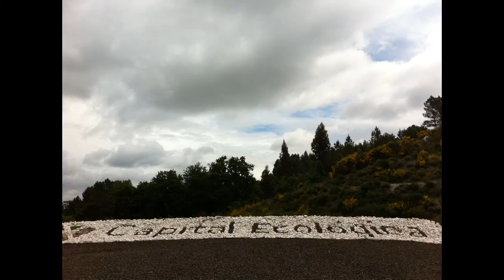Terra a terra Vila Nova de Paiva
Amadeu Araújo em ação!